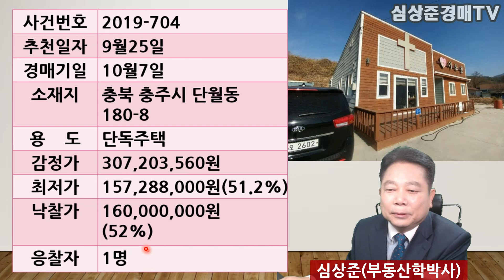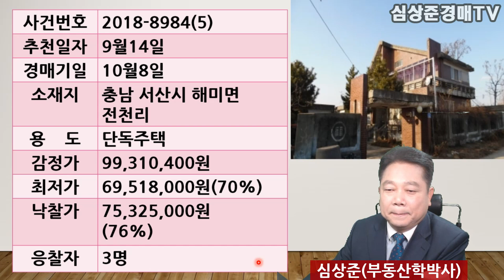[낙찰결과]2019년10월2주 낙찰결과입니다.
이번주에는 모두 7건의 낙찰결과를 설명드렸습니다.

편안한 휴일되세요.